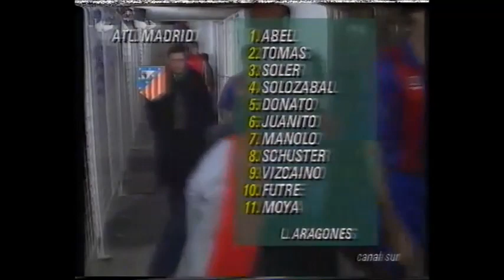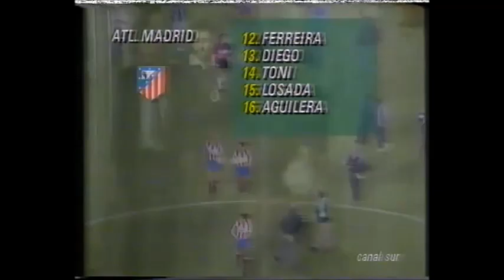1991/92.- FC Barcelona 1 Vs. Atlético Madrid 0 (Liga - Jª 7)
26/10/1991 - Camp Nou, Barcelona
Liga - Jornada 7
FC Barcelona 1 Vs. Atlético Madrid 0
1-0 Stoichkov.
FC  Barcelona: Zubizarreta, Cristóbal, Nando, Koeman, Ferrer, Nadal, Guardiola, Amor, Beguiristain (Witschge, m. 71), Laudrup, Stoichkov (Bakero, m. 63).
Entrenador: Johan Cruyff.

Atlético Madrid: Abel, Tomás, Donato (Aguilera, m. 71), Juanito, Solozábal, Soler (Toni, m. 69), Manolo, Schuster, Vizcaíno, Moya, Futre.
Entrenador: Luis Aragonés.